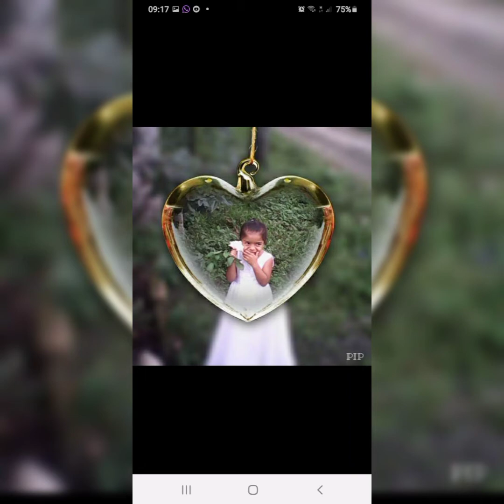11 de junio de 2021